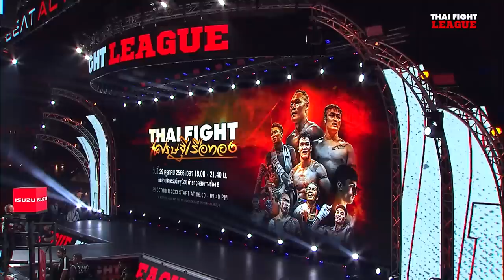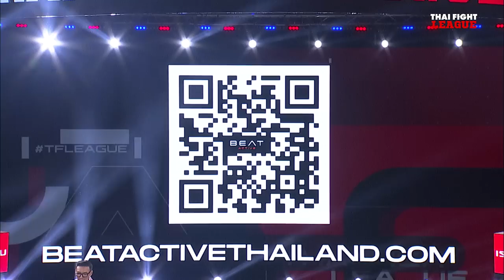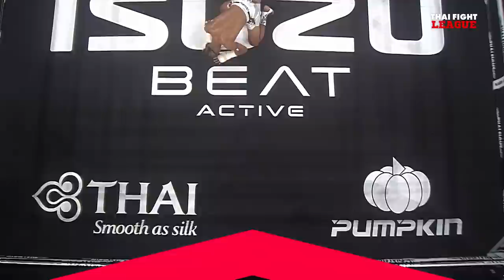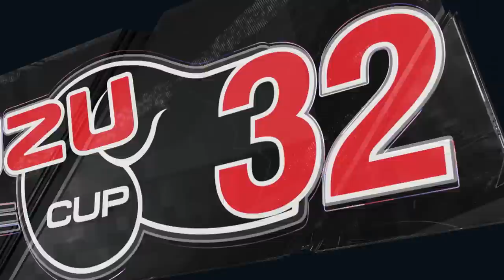THAI FIGHT LEAGUE #17 [FULL] | ไทยไฟท์ลีก #17 วันที่ 24 ก.ย. 2566